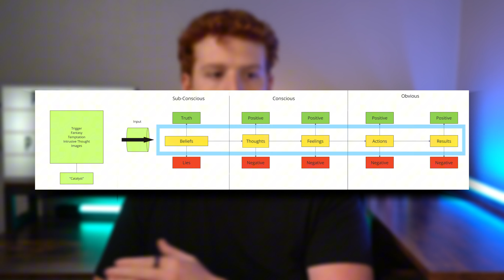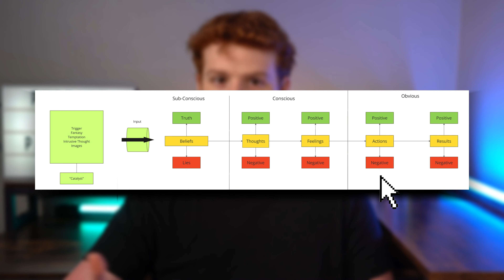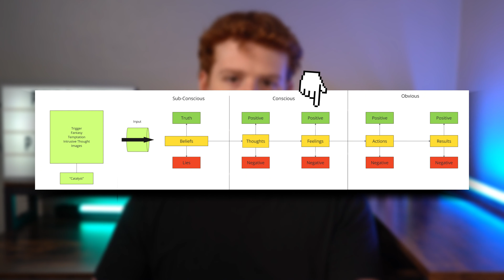The Lies That KEEP Men Paying for Sex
Men often misdiagnose the root problem of why they pay for s*x. This video will help you understand the ROOT causes for why you want to find a sexual escape. Giving you clarity on your situation.

Potentially Work 1-1 with Coach Josh Below!